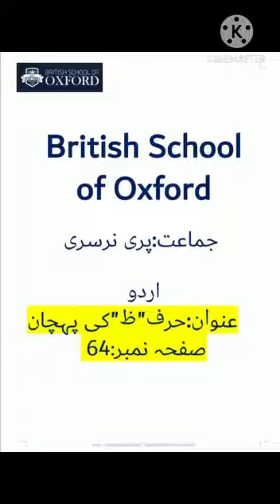Pre-Nursery#Urdu:عنوان ظ کی پہچان :صفحہ نمبر #64)